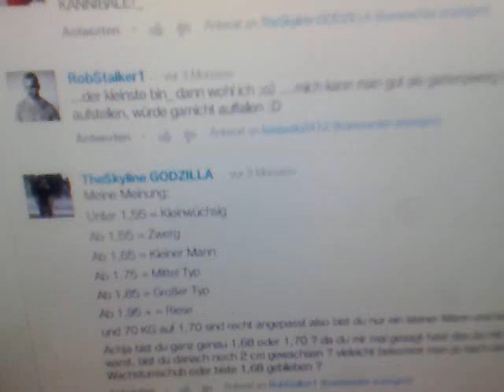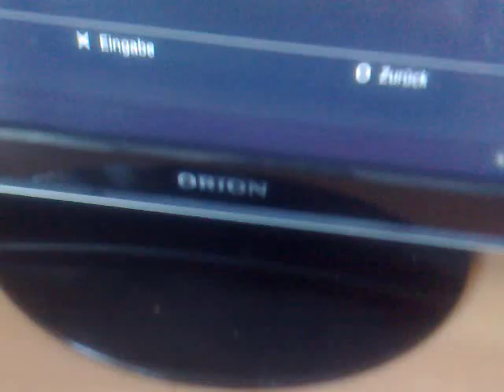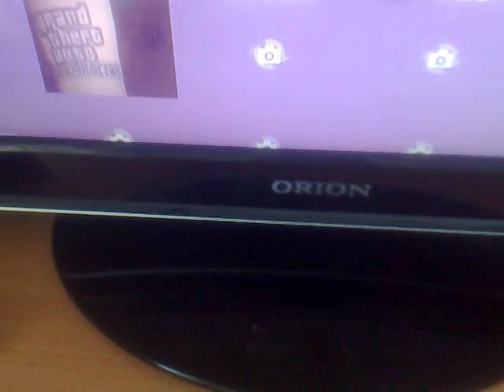Körpergröße der Menschheit - Klein - Mittel - Groß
Meine Meinung:
Unter 1,55 = Kleinwüchsig
Ab 1,55 = Zwerg
Ab 1,65 = Kleiner Mann
Ab 1,75 = Mittel Typ
Ab 1,85 = Großer Typ
Ab 1,95 + = Riese
So jetzt möchte ich eure Meinung dazu wissen,,,Baut euch eine Tabelle und schreibt sie hier drunter und erwähnt eure Größe.